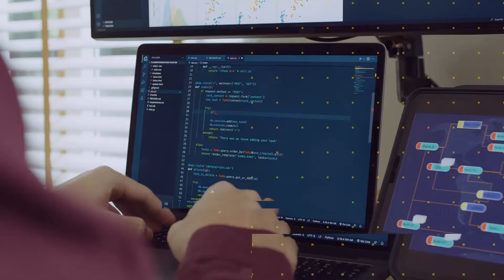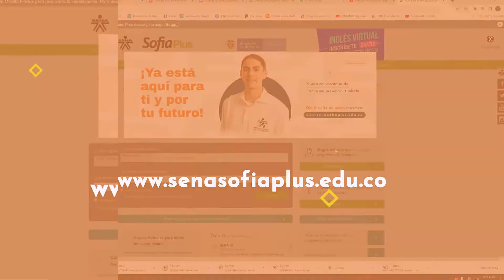Uso de Microsoft Excel en labores operativas y administrativas en el sector productivo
Este video hace parte de Complementaria Uso de Microsoft Excel en labores operativas y administrativas en el sector productivo. Para ver todo el programa de formación te invitamos a estar atento a las fechas de inscripción